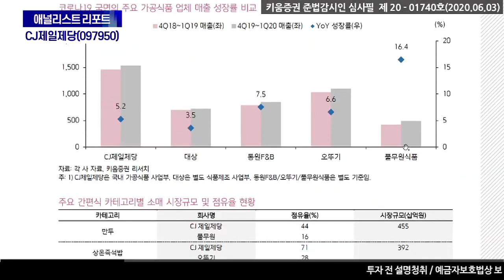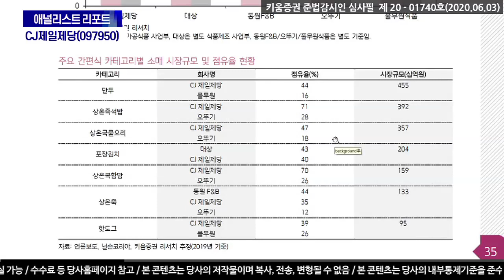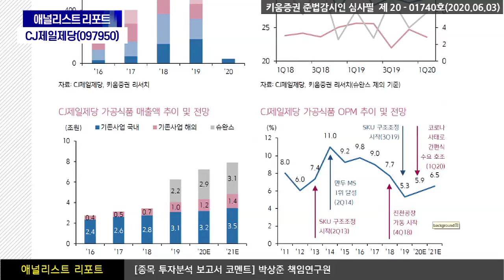​CJ제일제당, 어닝 서프라이즈를 시현한 1분기 실적(애널리스트 리포트.기업분석/20.06.03)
CJ제일제당의 1Q20 연결기준 영업이익은 2,759억원(+54% YoY)
대한통운 제외기준 영업이익은 2,201억 원(+53% YoY)으로 시장 컨센서스를 상회
특히, 가공식품과 생물자원 사업부의 수익성 개선 폭이 예상 보다 컸던 것으로 판단
지배주주순이익(+985% YoY)도 컨센을 비교적 크게 상회하였는데,
이는 가양 부지 매각 관련 처분이익 5,282억원이 반영 되었기 때문
가장 긍정적인 포인트는 이번 코로나19 사태로 가정간편식을 소비하지 않았던
신규 소비층이 유입된 것. 이로 인해, 간편식에 대한 사람들의 소비 경험이 증가하며
신규 고객층이 유입될 기회가 생긴 것. 이를 통해, 햇반, 컵반, 비비고 국물요리,
만두 카테고리 등에서 경쟁사 대비 압도적인 MS 레벨을 가지고 있기 때문에,
향후 매출과 이익이 동시에 성장할 수 있는 기반이 이미 마련되어 있는 것으로 판단
박상준 책임연구원 키움증권 기업분석팀 ​